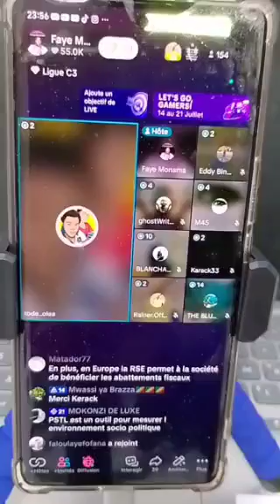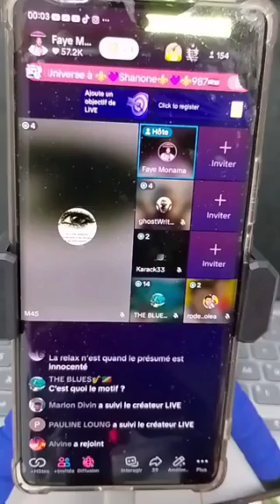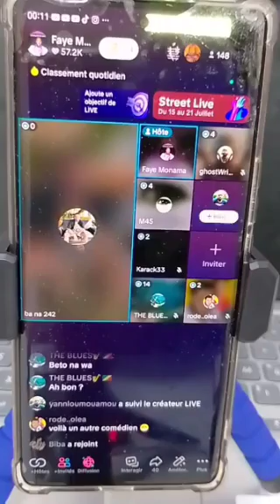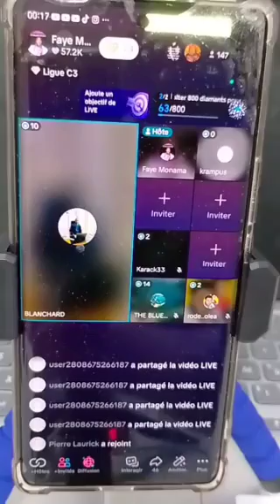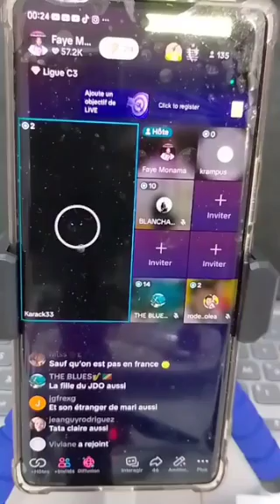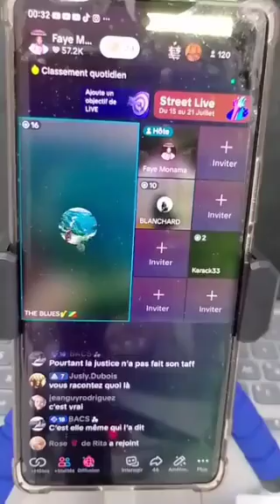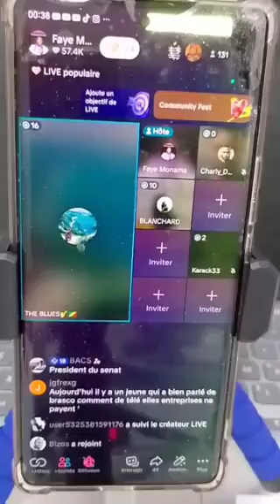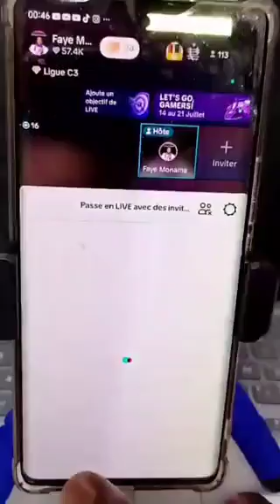Les avis des Congolais 🇨🇬 N:3 sur le délibéré de l'affaire Sarah Ndenguet relaxé selon ses avocats.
Les avis des Congolais 🇨🇬 sur le délibéré de l'affaire Sarah Ndenguet relaxé selon ses avocats.